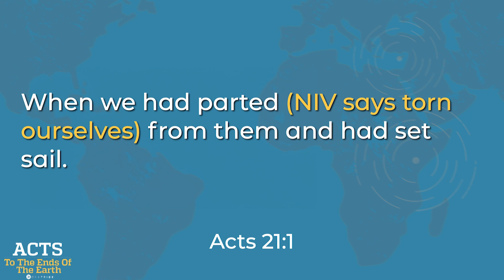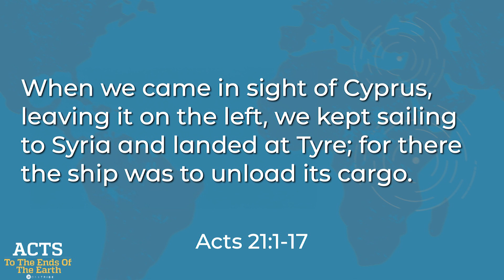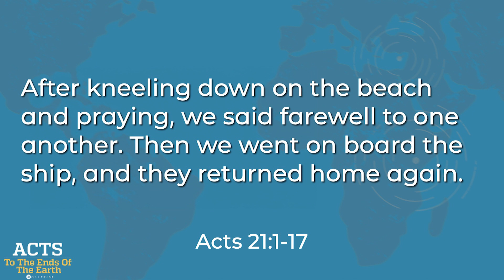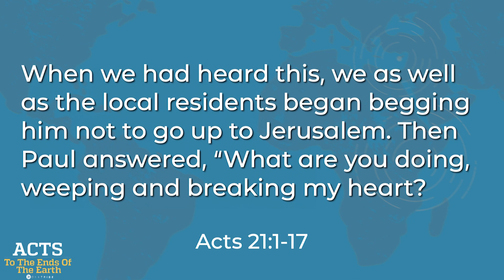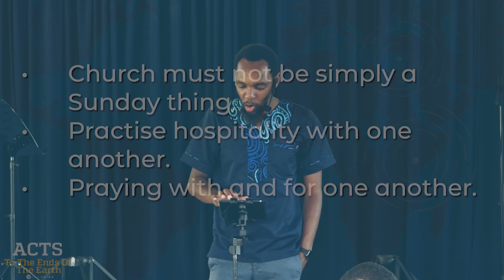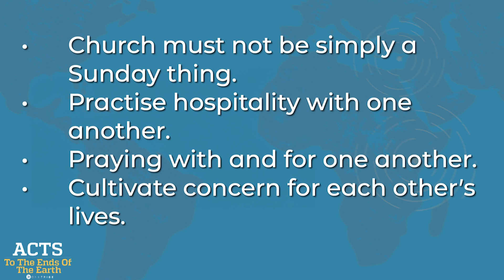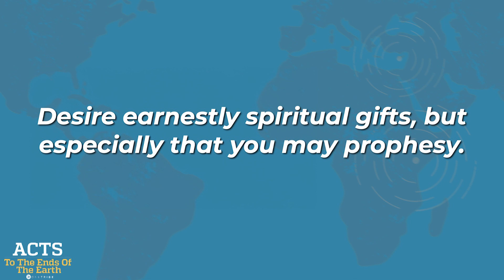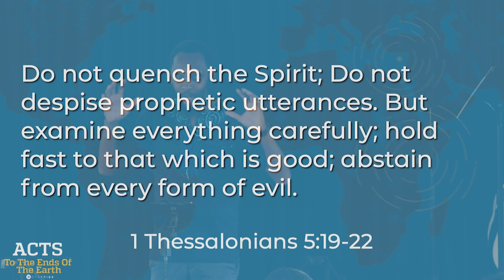Grow in the Prophetic | Acts to The Ends of the Earth | Cephas T.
The Bible, and especially the Book of Acts tells us there’s much more to the people of God than a gathering around an organised agenda, because God’s very presence is here in power to fulfil his ancient promises to his people